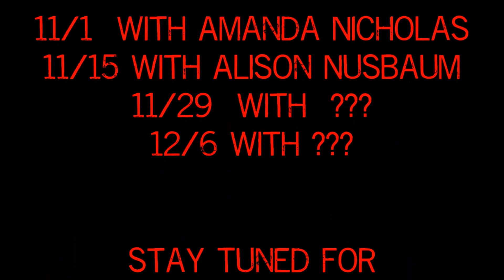I Ought to Behave and EVEN MORE Naughty Songs Trailer #2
David and Paul Rigano are back at Don't Tell Mama to be gross and hilarious for your amusement!
This time we're bringing new and exciting special guest singers!
Now announcing the first two guests:
Nov. 1st - Amanda Nicholas (Bayside: The Musical, Wild Women of Planet Wongo)
Nov. 15th - Alison Nusbaum (Ricky Ritzel's Broadway)

Keep an eye out for announcements about our guests for Nov. 29th and Dec. 6th!!

Nov 1st @ 9:30PM
Nov 15th @ 9:30PM
Nov 29th @ 9:30PM
Dec 6th @ 9:30PM